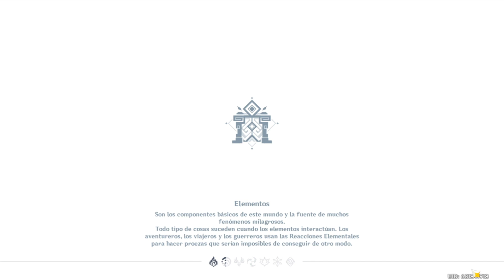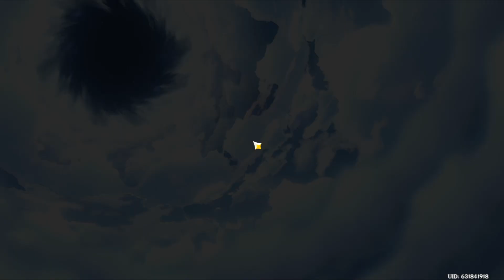El poder de Nilou y Kazuha en el Nivel 12 del Nuevo Abismo | Genshin Impact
El Nivel 12 es (casi) imposible hacerlo al azar, y menos aún en mi cuenta, así que usé 2 equipos buenos; Nilou y Kazuhacional

Equipos:
Nilou C0/ Yelan C0/ Bárbara C5/ Nahida C1
Kazuha C0/ Xiangling C6/ Xingchiu C5/ Bennett C5

Unete al canal de discord para charlar un poco mas sobre cualquier videojuego: